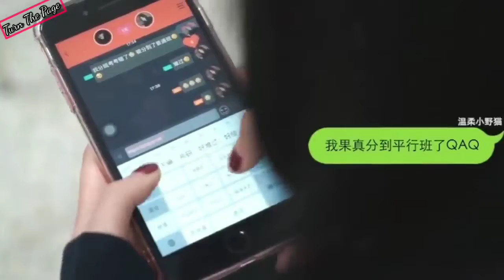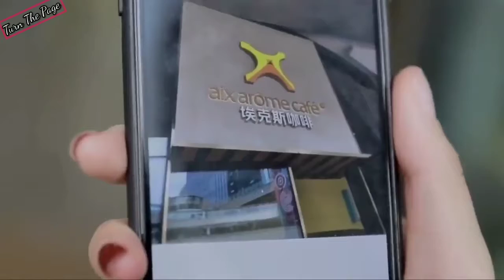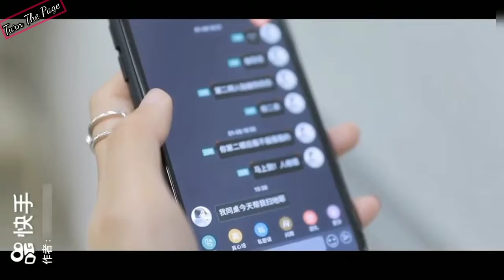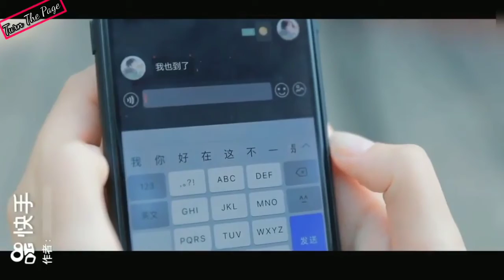💖Online Love Story | Korean Romantic Hi-School short Story| "turn the page"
New Videos ⤵️